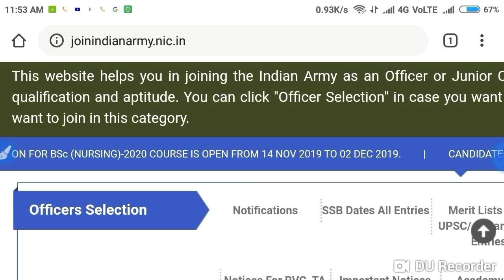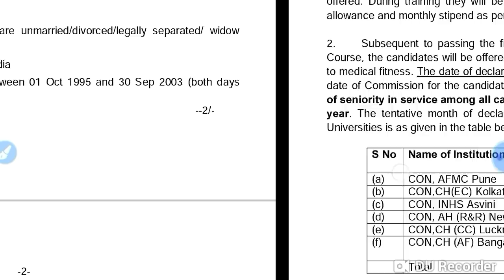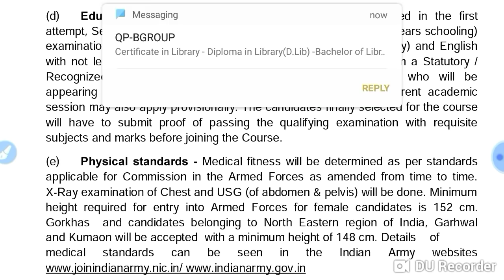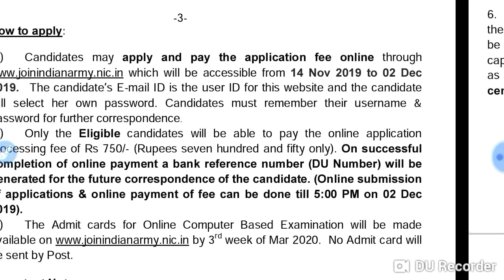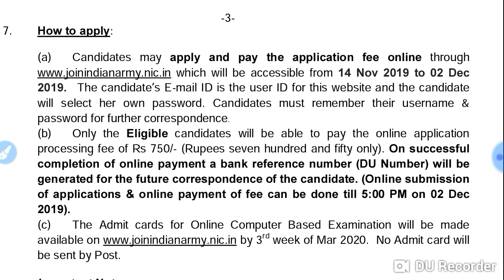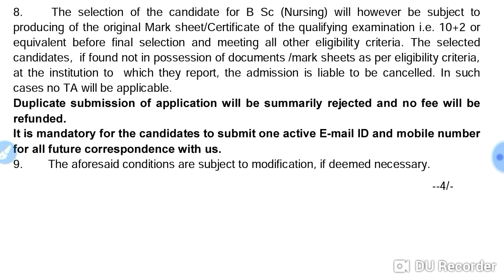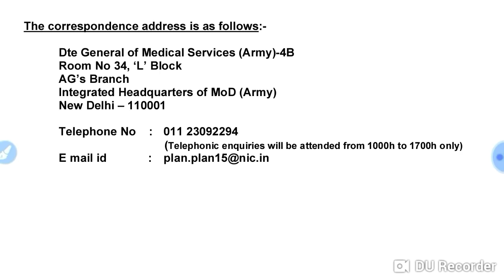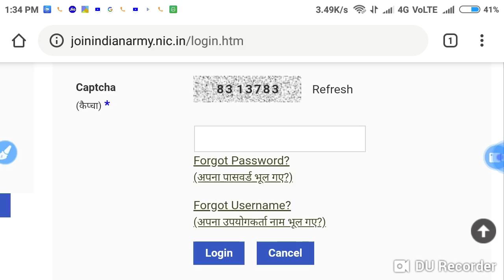BSc Nursing exam 2020 application form started !! How to apply ?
In this video I telling about the BSc Nursing exam 2020 application form started !! How to apply ?

Harsahay Chopra